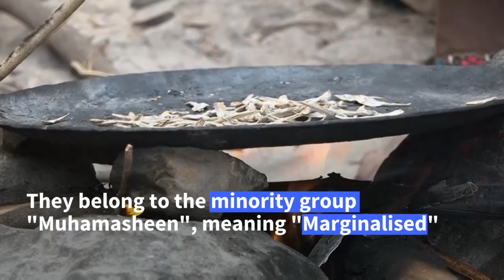Uprooted by war, marginalised black Yemenis settle in caves | AFP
Twelve black Yemeni families of the minority group known as "Muhamasheen" -- literally the "Marginalised" -- live in dismal conditions in caves where they settled after being uprooted by the war.